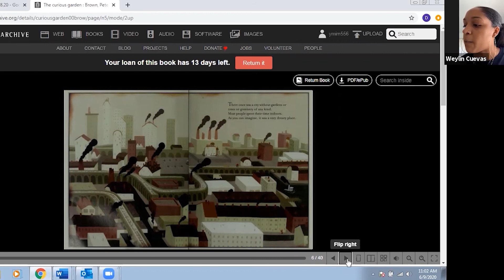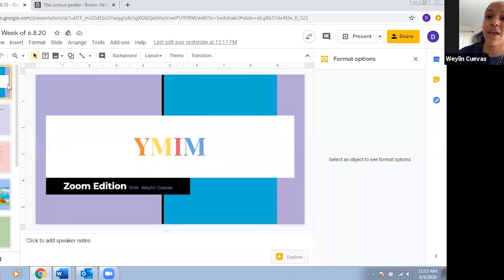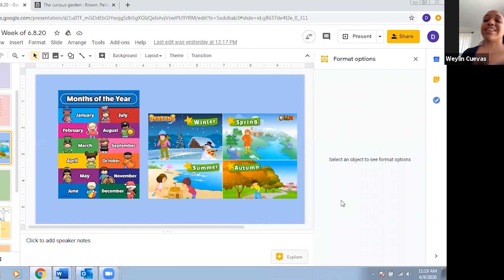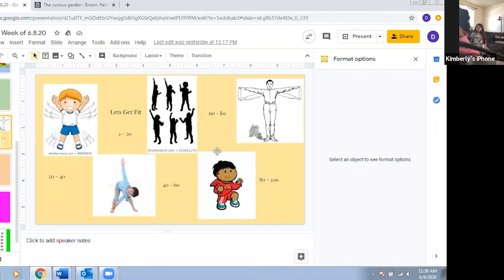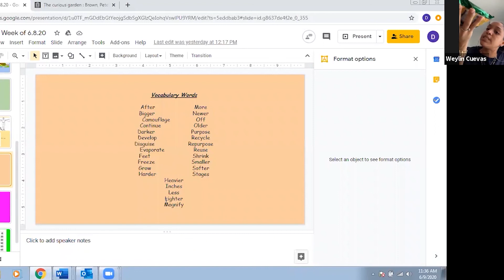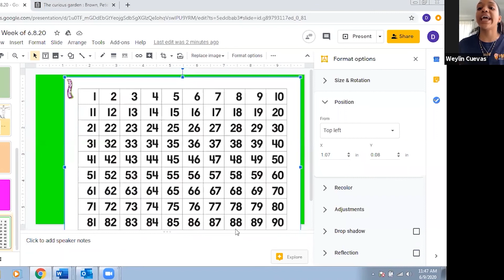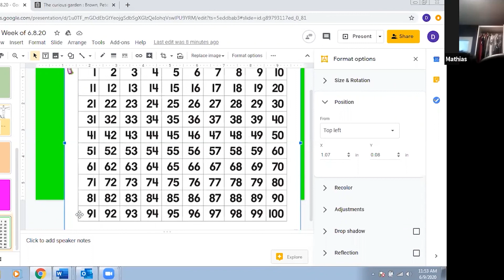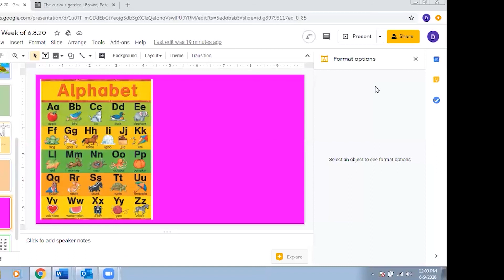The Curious Garden | YMIM Online School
This is is a recording of one of our zoom sessions at Young Minds In Motion. Join Teacher Weylin Cuevas and  Educational Director Dr. Karen Valburn as they read The Curious Garden as well as go over: shapes, the alphabet, calendars, counting, exercise, colors, seasons, and more.

Young Minds in Motion is here to service target communities and empower families through educating their children and preparing them early for success.

We do not consider ourselves a daycare center, but rather, an academy of learning that services the whole child by providing social, emotional, and most importantly, academic support through hands-on learning.